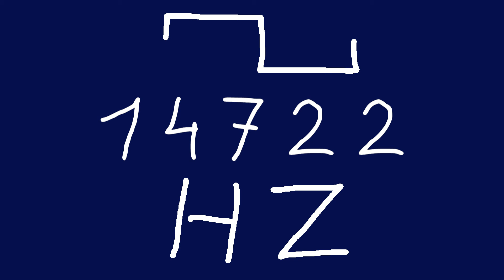14722 hz square